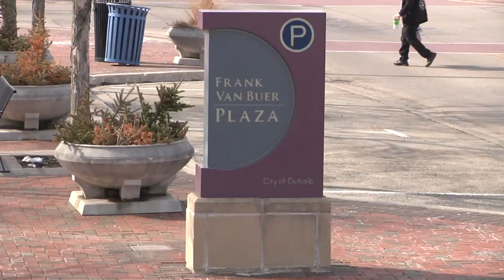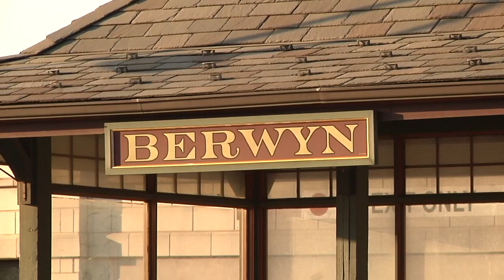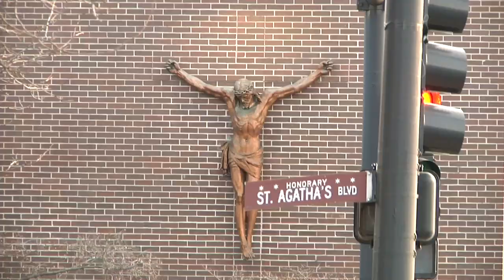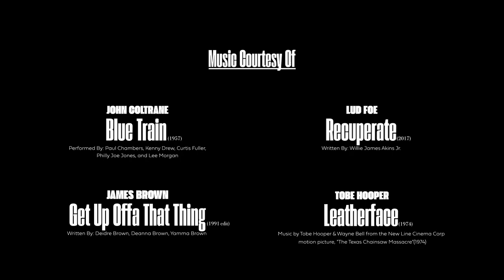RAFAEL MARTINEZ "Keep on Moving/Destroyer of Pedals"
Our dude Rafael Martinez goes hard in this 11 minute double feature, with all kinds of unique pegless maneuvers! Rafa has a style that is completely original to him. No one does it like Raf! Filmed and edited by Kyler Sadkowski